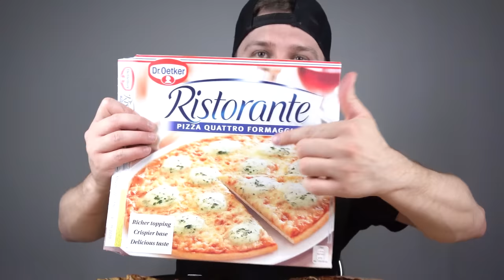Táto MRAZENÁ PIZZA je NAJLEPŠIA! ( SÚBOJ )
Konečne tu máme nový SÚBOJ! Dnes zistíme ktorá MRAZENÁ PIZZA je tá najlepšia pizza! Provnali sme pizzu od Ristorante, Deliziosa, Tesco a Kaufland! Tak ktorá je najchutnejšía?

SLEDUJ!

♦ČLENOVIA♦
arennman YTB
Ján Kochan